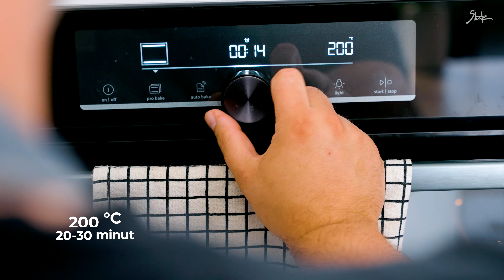Špinačna rižota z melancanovimi pohančki 👌 [TOP KOSILO]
Špinačna rižota z melancanovimi pohančki je top kombinacija za okusno kosilo. Kremna rižota se izvrstno poda z jajčevci, ki jih najprej popečemo v pečici, nato pa pripravimo po pariško.

Receptov z melancani ni nikoli preveč. Ta recept vam omogoča veliko mero prilagodljivosti. Pripravite jih lahko v kombinaciji z rižoto, kuhanim rižem, pečenim krompirjem, odlično pa se znajdejo tudi v sendvičih in tortiljah.

V sodelovanju z Riess Slovenija.